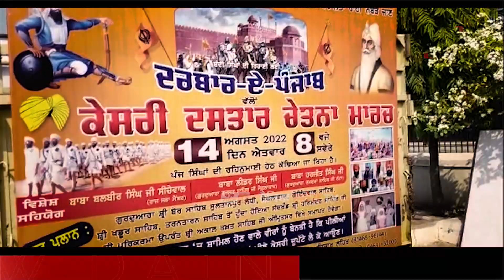ਗੁ: ਬੇਰ ਸਾਹਿਬ ਤੋਂ ਅਕਾਲ ਤਖ਼ਤ ਸਾਹਿਬ ਲਈ ਰਵਾਨਾ ਹੋਇਆ ਕੇਸਰੀ ਦਸਤਾਰ ਮਾਰਚ,MP Seechewal ਵੀ ਰਹੇ ਮੌਜੂਦ